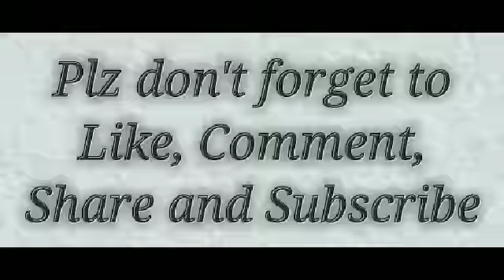Hyderabadi Dum Ka Salan